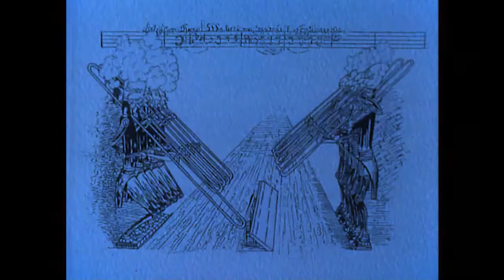Queen - Hang On In There (Unofficial Video)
This is a fan video of Hang On In There by Queen